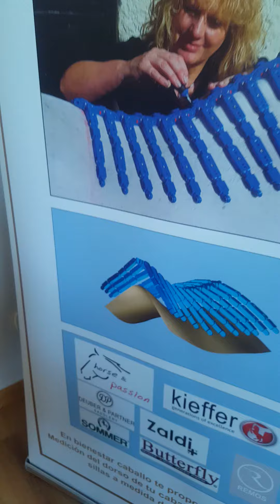ZALDI Royal Deluxe Vielseitigkeitssattel nach EQUIscan Mass von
Zaldi Royal Deluxe Vielseitigkeitssattel nach den EQUIscan Massen des Pferdes und der Massen der Reiterin hergestellt. Frauenversion, doppelte Steigbügelaufhängung, anatomische Kissen (für mehr Schulterfreiheit), Vorgurtsstrippe leicht elastisch und mit 2 Positionen. Farben nach Wahl des KUnden.